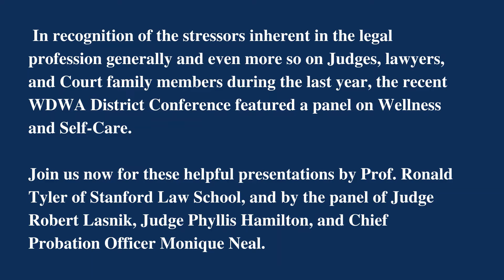Wellness & Self-Care in the Legal Profession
In recognition of the stressors inherent in the legal profession generally and even more so on Judges, lawyers, and Court family members during the last year, the recent WDWA District Conference featured a panel on Wellness and Self-Care.

In honor of Mental Health Awareness month, join us now for these helpful presentations by Prof. Ronald Tyler of Stanford Law School, and by the panel of Judge Robert Lasnik, Judge Phyllis Hamilton, and WDWA Chief Probation Officer Monique Neal.

The mission of the Ninth Judicial Circuit Historical Society is to preserve and educate about the vibrant legal history of the West, and about the vital importance of an independent judiciary.